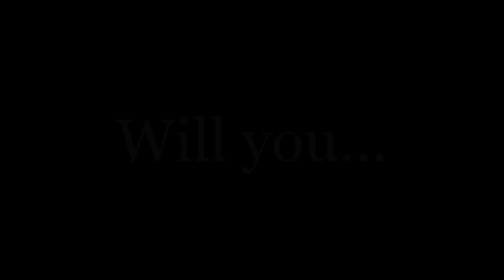Once upon a time theme…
Original: Once upon a time nursery rhyme